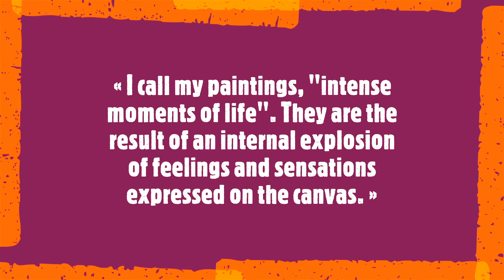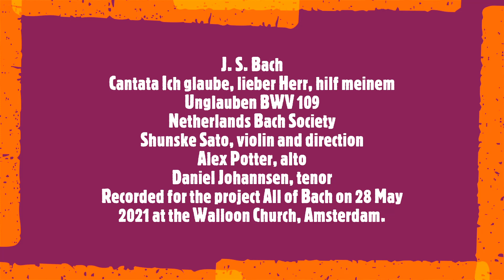Roberto Re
« I call my paintings, "intense moments of life". They are the result of an internal explosion of feelings and sensations expressed on the canvas. »

Roberto Re is an artist based in Italy whose paintings have been exhibited nationally, as well as in Germany, the United Kingdom, France, Spain, San Marino, Austria, the United States, Switzerland, and Monaco. His artistic expression is always based on varying themes or "veins", through which he bases the techniques and style in order to better express his concept. Re's artistic journey began with the informal abstract and has evolved towards surrealism and cubism.
Soundtrack:
- Cantata Ich glaube, lieber Herr, hilf meinem Unglauben BWV 109 |
Shunske Sato, violin and direction
Alex Potter, alto
Daniel Johannsen, tenor
Recorded for the project All of Bach on 28 May 2021 at the Walloon Church, Amsterdam.